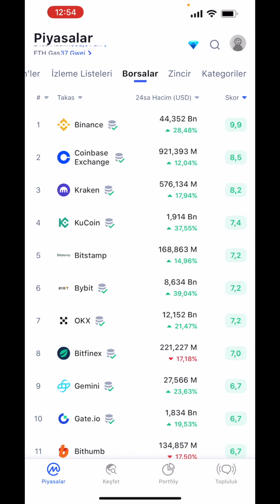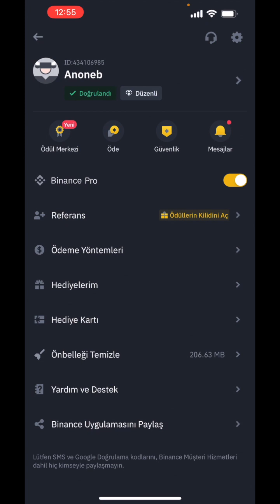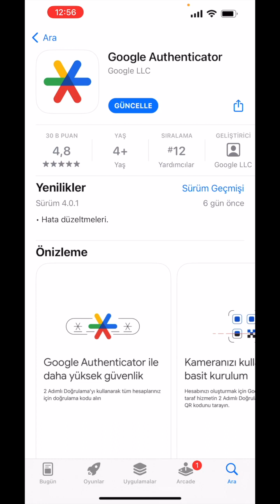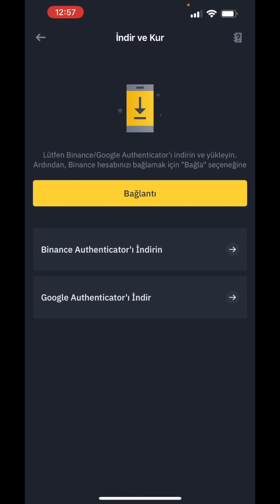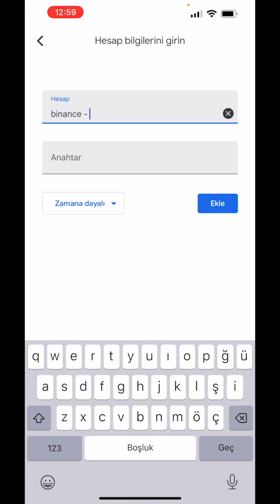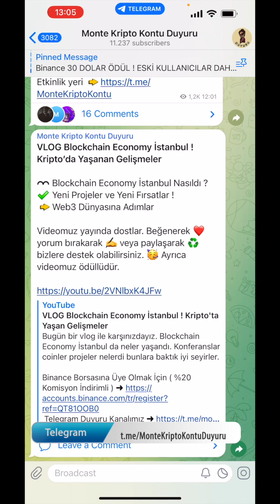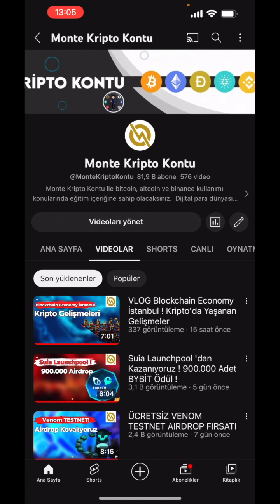Binance Google Authenticator Kurulumu 2FA Aktif Etme 2023 YENİ BAŞLAYANLAR ÖZEL #2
Bugün binance hesabınıza nasıl google authenticator kurabilirsiniz nasıl binance 2fa aktif etme sağlarsınız bunu anlattık. İyi seyirler.

Bu YouTube videosunda, Binance platformunun güvenliğini artırmak için önemli bir adım olan Google Authenticator'ın kullanımı ve kurulumu anlatılıyor. Binance hesabınıza erişimi korumak için 2FA ve Google Authenticator'ın nasıl kullanılacağını öğreneceksiniz. Ayrıca, Google Authenticator kodunuzu unutmanız durumunda ne yapmanız gerektiği ve nasıl yeniden kurulum yapabileceğiniz de açıklanacak. İPhone kullanıcıları için de özel olarak Binance Google Authenticator'ı nasıl kullanacaklarına dair bilgiler verilecek. Güvenliğinizi artırmak ve Binance platformunda güvenle işlem yapmak için bu adımları izlemenizi öneririz.